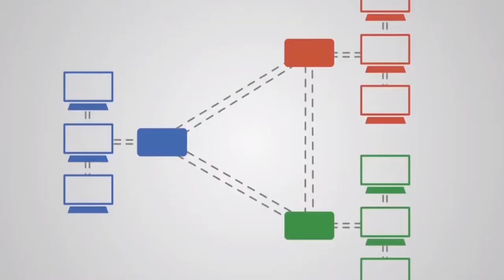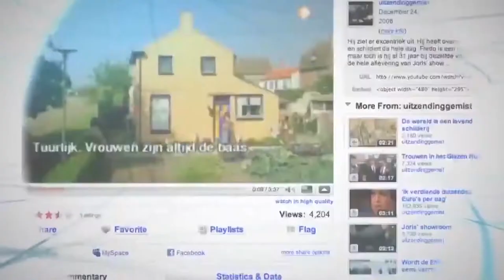Interfibra porta la banda larga anche nei piccoli comuni abruzzesi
Con “Fibra 1000”  l’operatore Interfibra porta la banda larga in 52 piccoli comuni abruzzesi. Una grande opportunità per famiglie imprese secondo il management dell’azienda